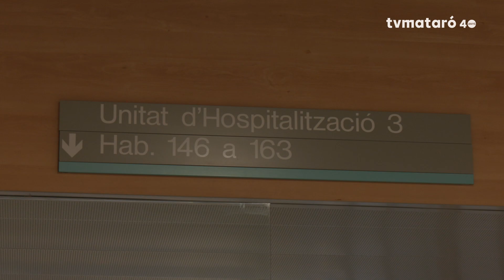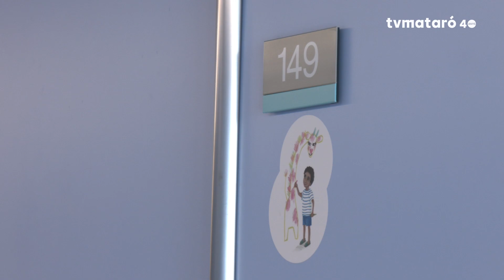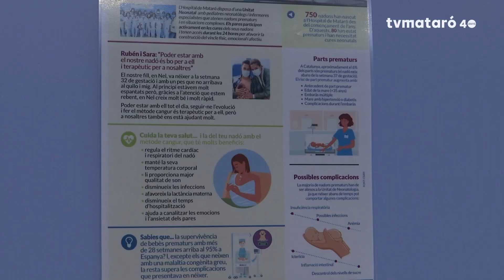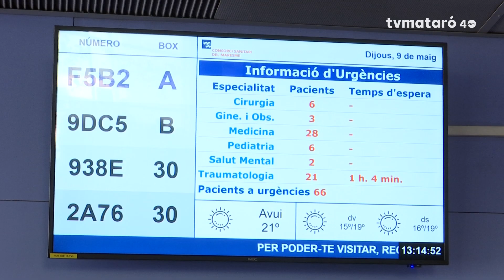Fixat el calendari per recuperar la totalitat del servei de pediatria de l’Hospital de Mataró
L'acord signat a l'estiu s'ha prorrogat fins al 30 de novembre a l'espera d'incorporar nous pediatres d'ara fins al gener que permetin restablir la normalitat en aquesta àrea